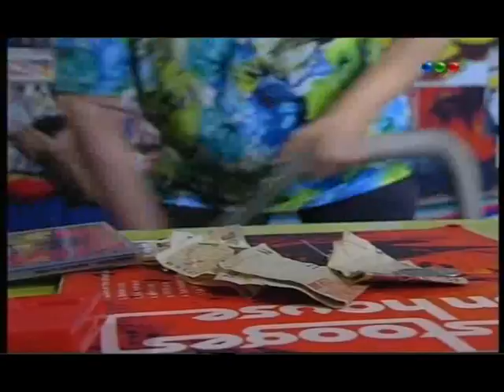Graduados - Episodio 10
Copyright Televisión Federal S.A©. (te)(le)(fe)